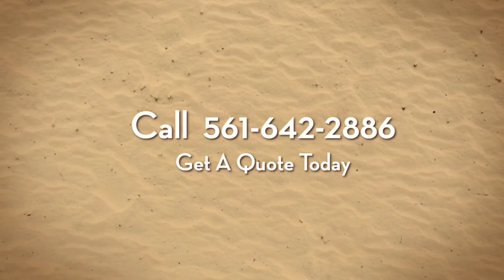Affordable Insurance Lake Worth Florida 561 642 2886